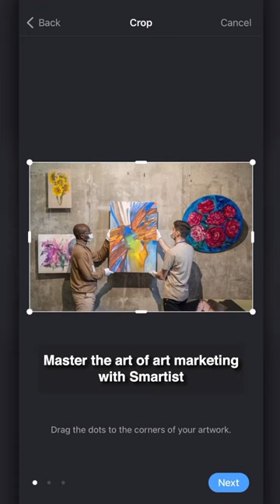See why every artist is using Smartist.